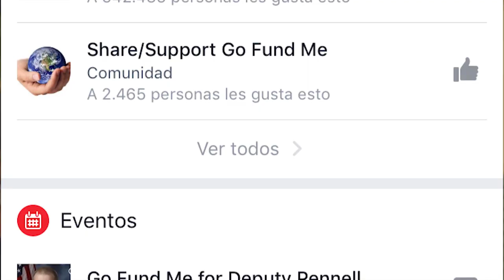Las victorias de Emmanuel son la mejor inversión de toda su familia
A través de una página de internet y el apoyo de sus amigos, la familia de Emmanuel logró viajar por 17 horas para que su hijo recibiera las terapias que necesitaba.